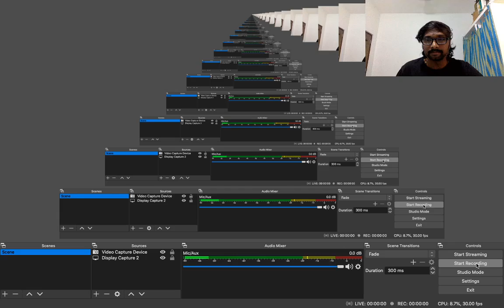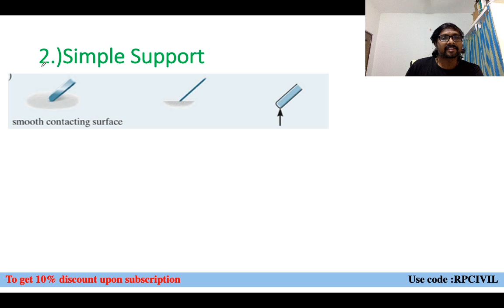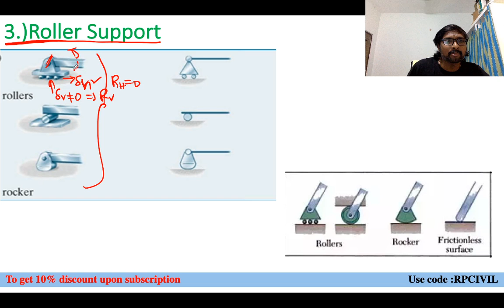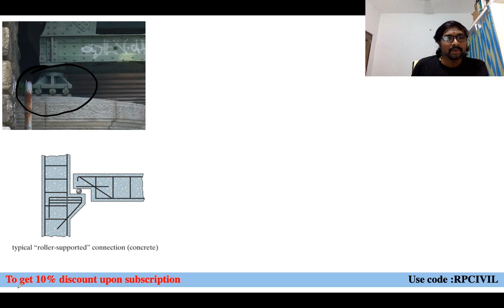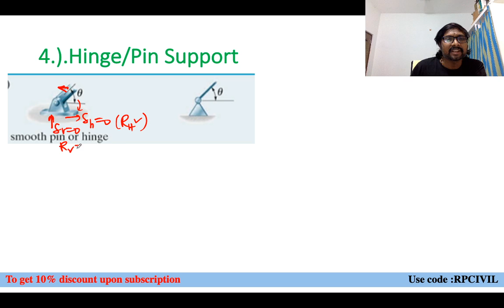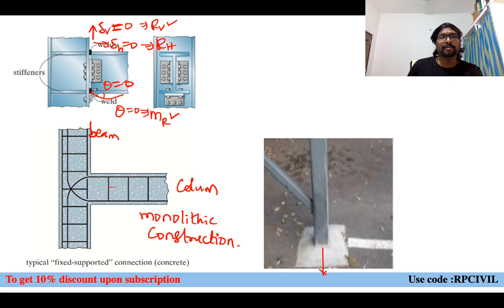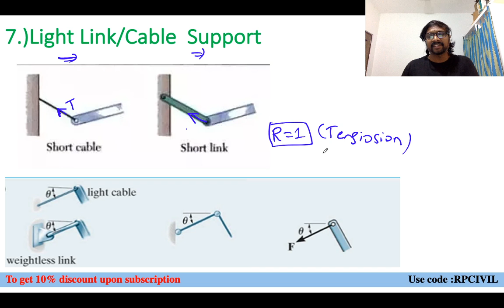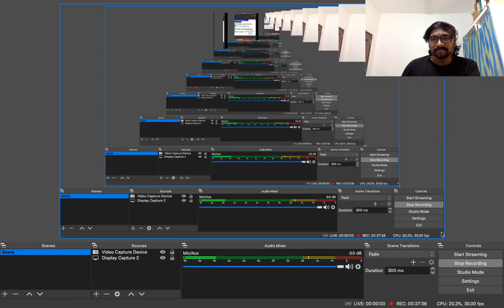Reactions at Various Supports | Structural Analysis | Civil | Rajendra Prasad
Join Educator Rajendra Prasad in this session where he will discuss Reactions at Various Supports. This class is beneficial for students preparing for GATE & ESE 2021. Without wasting much time attend all classes by RP sir and Follow him on Unacademy platform to never miss an update.

Ascend Batches | GATE & ESE 2022 | Starting 6th July |

Dedicated channels for your GATE & ESE Preparation:
Use Special Code: RPCivil
Join our Exclusive Telegram Channel & Group for GATE & ESE Exams:
Unacademy Subscription Benefits:
1. Learn from your favourite teacher
2. Dedicated DOUBT sessions
3. One Subscription, Unlimited Access
4. Real-time interaction with Teachers
5. You can ask doubts in the live class
6. Download the videos & watch offline